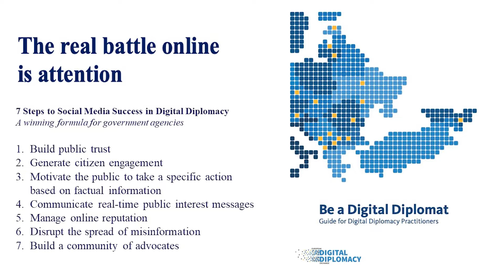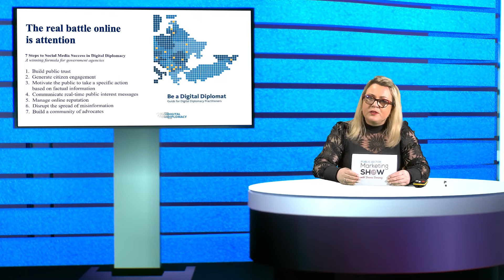7 Steps to Social Media Success in Digital Diplomacy | Ep61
Diplomacy has been around for centuries and is most associated with politicians and policymakers. Some people have a talent for diplomacy and then there are companies that sell it as a service.

But diplomacy has taken on a new life form in the Digital Age with the ability of diplomats to amplify and scale messaging at the speed of light.

Coming up in today’s show:
* What is digital diplomacy in practice?
* 7 Steps to Social Media Success in Digital Diplomacy
* I speak to Miha and Ingrid from the European Digital Diplomacy Exchange and we discuss the power of digital diplomacy to protect democracy, build public trust and empower politicians and policy makers